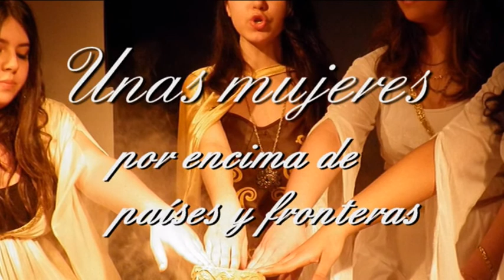Lisístrata: La Deshace Ejércitos premio del Festival Internacional de Cine No Violento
El pasado 2 de octubre recibimos el premio al mejor documental educativo en el I Festival Internacional de Cine de la No Violencia Activa, FICNOVA. La ceremonia se desarrolló en el Espacio Joven "La Plaza". Al día siguiente acudimos a la UNED donde participamos en otro acto patrocinado, entre otros, por Mundo sin Guerras y la UNED. Allí nuestros alumnos participaron en un interesante debate sobre la violencia, el racismo y la discriminación de la mujer.
 Hemos recibido este premio por un montaje sobre la obra Lisístrata: la deshace-ejércitos, que representamos el año pasado.
 Desde aquí queremos agradecer la colaboración de todos aquellos que nos han ayudado, en la difícil coyuntura que atravesamos, a llevar a cabo este proyecto. En especial a los profesores, el equipo directivo y todos los alumnos que participan, año tras año, en los montajes de teatro realizados por el Departamento de Cultura Clásica.
 También queremos resaltar la importancia de la educación en valores y el fomento de la participación de nuestras alumnas y alumnos en proyectos educativos.